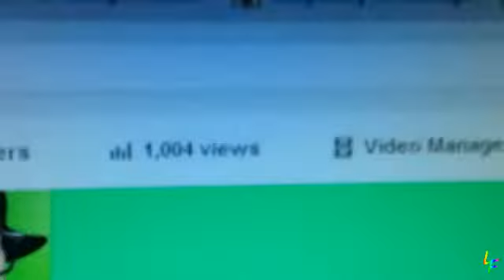Wow 1004 Views! - Nov 8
So I reach 1004 overall views! I know its not a very big deal but I am just starting out and its amazing to me!

If today happens to be your birthday happy birthday! I'll see you guys tomorrow with another video! :)